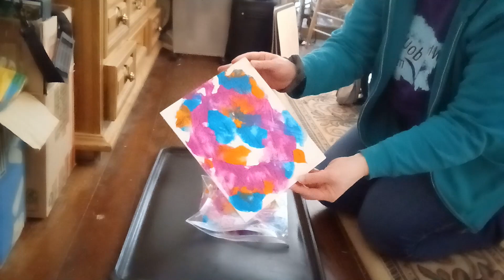Puppy Paw-casso Painting